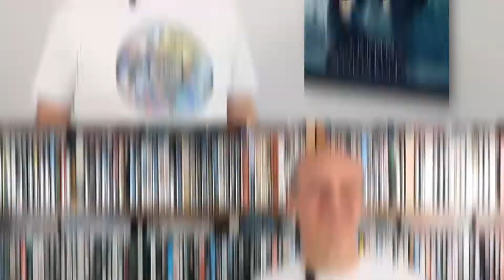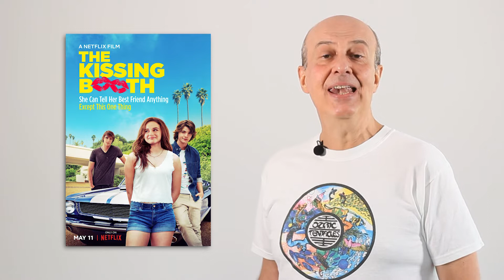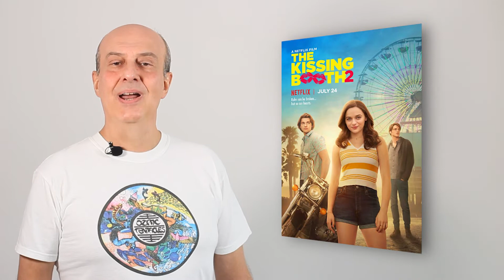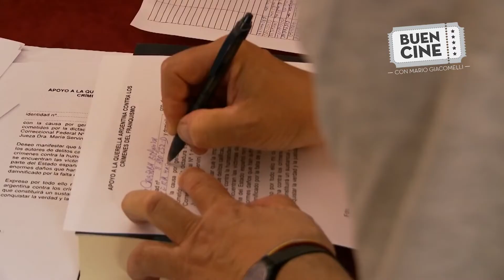Buen Cine con Mario Giacomelli - Edición 226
Críticas: "Ofrenda a la tormenta", "El stand de los besos" (The Kissing Booth), "El stand de los besos 2" (The Kissing Booth 2), "Desplazados" (Stateless), "El silencio de otros". Culto: "El padrino, 2a parte" (The Godfather: Part II, 1974). Estreno: "Hater" (The Hater).